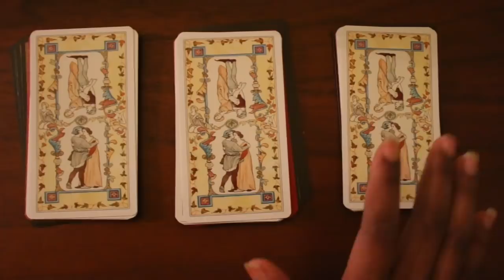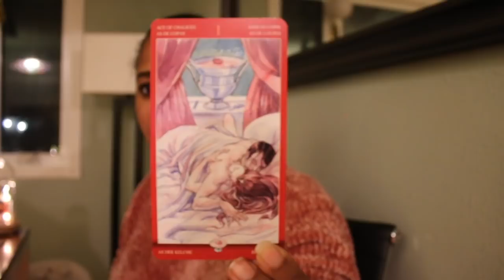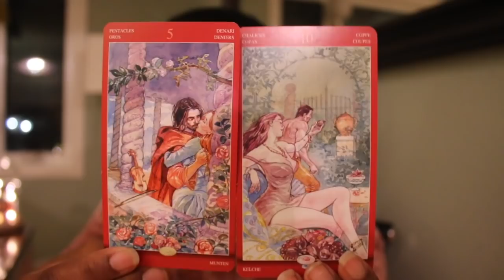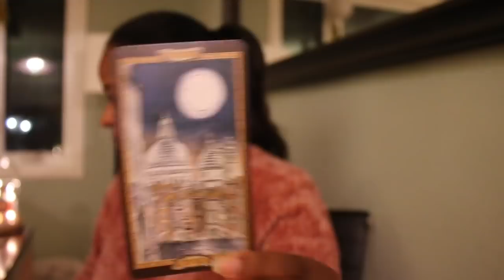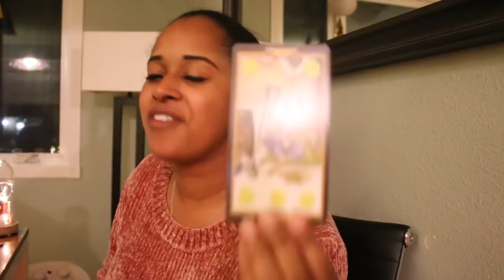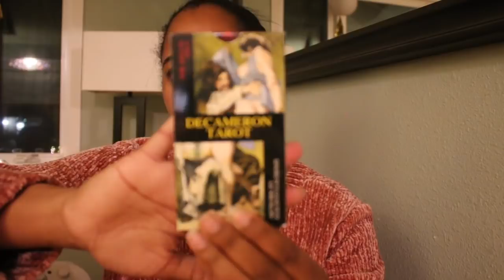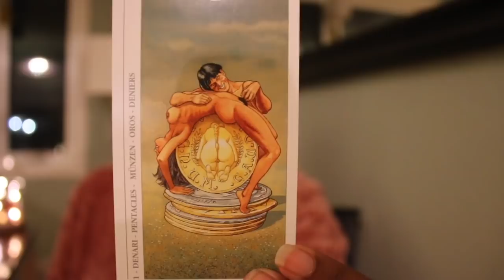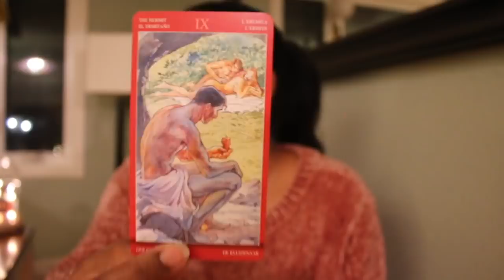🔮PICK A CARD 🔮 YOUR NEXT SEXUAL ENCOUNTER/EXPERIENCE | 2020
Hello Moon Child! Love & Light!  Today is another requested Pick a Card reading, PART 2, details what your next sexual experience will be like in 2020 or even a year from now. This video is a follow up from who you will be dating in 2020.

ANNOUNCEMENT:
I will be opening this month for personal readings. The spots are filling up! I will have openings up until the 2nd half of December.

If it hasn’t let that baby fly away! Not your baby of course :)

Time Stamp:
Card Spread: 2:47
Pile 1 : 3:13
Pile 2 :14:56
Pile 3  29:59